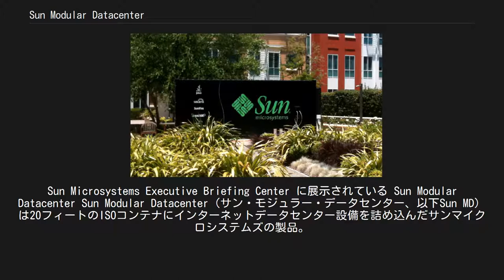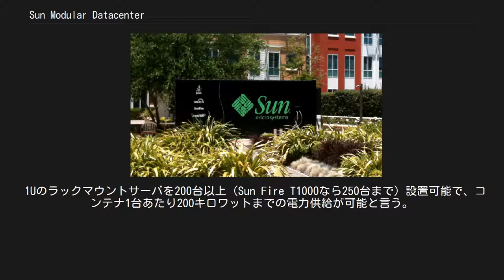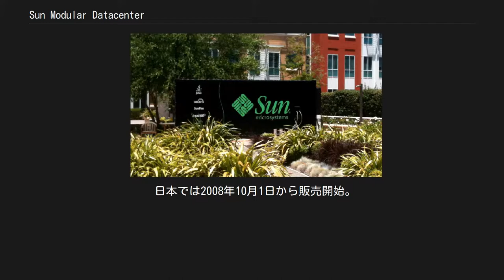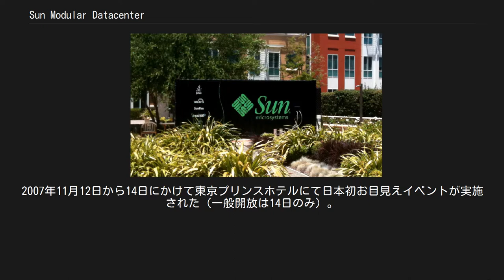Sun Modular Datacenter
Sun Microsystems Executive Briefing Center に展示されている Sun Modular Datacenter Sun Modular Datacenter（サン・モジュラー・データセンター、以下Sun MD）は20フィートのISOコンテナにインターネットデータセンター設備を詰め込んだサンマイクロシステムズの製品。
コード名はProject Blackbox（プロジェクト・ブラックボックス）。
 最近、データセンターの需要が爆発的に高まっているが、データセンター施設そのものの建設が追いつかないので、ならばデータセンターを丸ごと用意してしまおうというのが本製品のコンセプトかつ開発動機である。
電力供給が安定しない発展途上国に設置したり、軍用や石油採掘現場などの「データセンターを速やかに展開・用が済んだら即撤去したい」という需要に対応できる。
 1Uのラックマウントサーバを200台以上（Sun Fire T1000なら250台まで）設置可能で、コンテナ1台あたり200キロワットまでの電力供給が可能と言う。
 その名の通り黒いコンテナであるが、筐体そのものはただのコンテナなので塗装次第で何色にもできる。
あらかじめ設置場所に必要なのは、コンテナが置ける場所と電気と3本のイーサネットコネクタ（インターネットに接続する場合。その場合は当然バックエンドに回線が必須となる）と水冷用の水。
 第一号製品はSLACへ納品されている。
 2007年11月14日にはサン、IIJ、ベリングポイント他12団体が共同でSun MDを地下鉱跡に大量設置する「地底空間トラステッド・エコ・データセンター・プロジェクト」を発足させた。
地下100メートルに設置する事で耐震性にすぐれ（安定した岩盤中ならば地下空間は地震に強い）、かつ偵察衛星に発見されにくくなるなどの機密の保持がやりやすくなるメリットがある。
当該施設は2010年4月に稼動予定。
また専任の合弁会社の設置が予定されている。
日本政府も全面バックアップしており、国土交通省、経済産業省、総務省、そして環境省が本プロジェクトにアドバイザリーメンバーとして加わっている。
 そして2008年1月29日（米国時間）に正式製品名「Sun Modular Datacenter S20」を付与、正式提供を開始すると発表した。
値段は55万9000ドル（発表時のレートで約6000万円）から。
同時に統合支援サービスとして「Sun Modular Datacenter Suite of Services」の提供を行うことをあわせて発表。
 日本では2008年10月1日から販売開始。
日本版は日本の防火規制に対応するための日本独自仕様が盛り込まれていて、値段は防火設備込みで9865万8000円から。
奥行きが大きいラックマウントサーバに対応した「D20」も同時に発売開始。
また、統合支援サービスが自社ものの他にも、ビルメンテ会社や日本通運などとの共同でのサービスも用意された。
 2007年に1年かけて宣伝目的でアメリカ、欧州、そしてアジア各地を大型トレーラーに引っ張られて旅をした。
2007年11月12日から14日にかけて東京プリンスホテルにて日本初お目見えイベントが実施された（一般開放は14日のみ）。